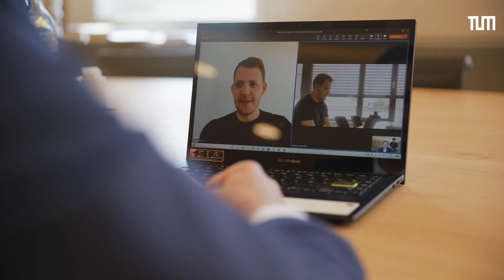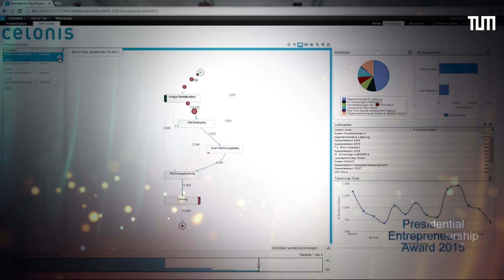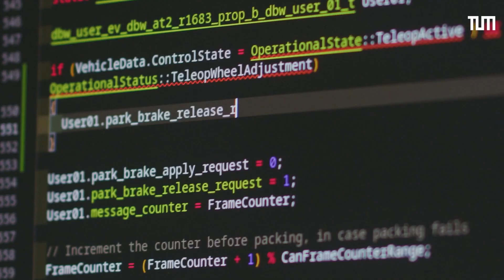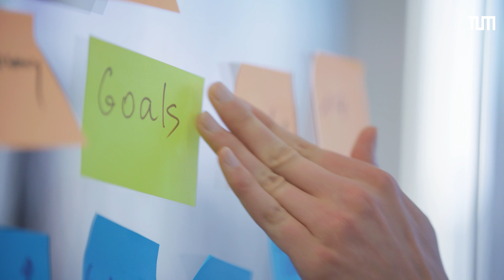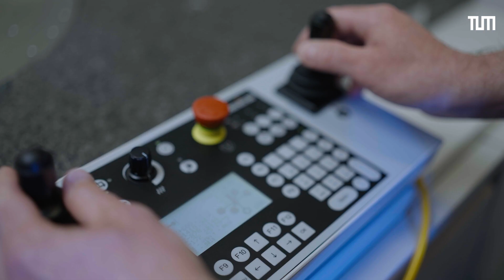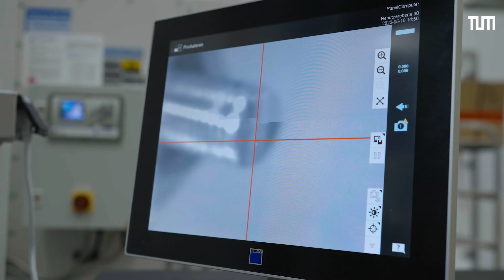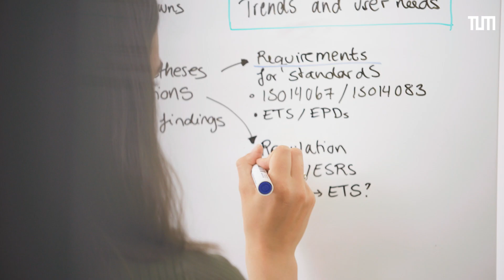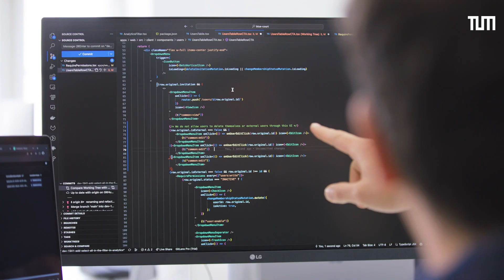TUM Presidential Entrepreneurship Award 2023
Am 29. Juni wurde der TUM Presidential Entrepreneurship Award verliehen.
Eine Rakete für eine neue Satelliten-Generation, aus der Ferne gesteuerte Lastwagen und eine Software zur Berechnung von CO2-Emissionen: Mit diesen Produkten sind die Start-ups Isar Aerospace, Fernride und Tanso Technologies erfolgreich. Beim TUM Entrepreneurship Day waren sie für den Presidential Entrepreneurship Award nominiert – ausgezeichnet wurde das Raumfahrtunternehmen. Die Jury wählt Geschäftsideen aus, die maßgeblich auf Forschungsergebnissen beruhen, ein hohes Wachstumspotenzial haben und erste Finanzierungserfolge vorweisen können.